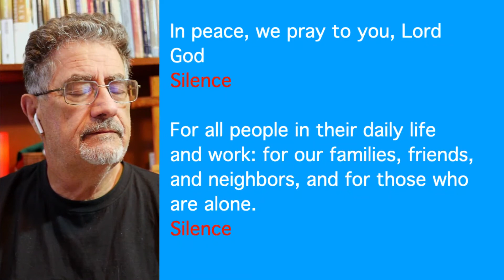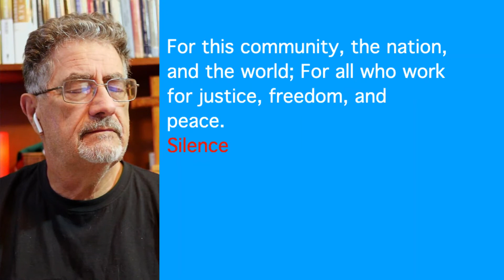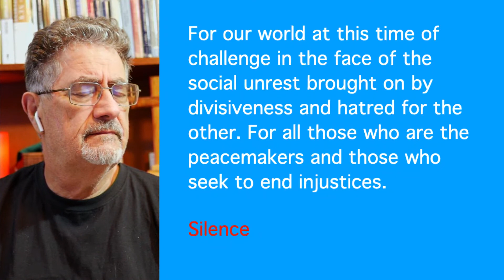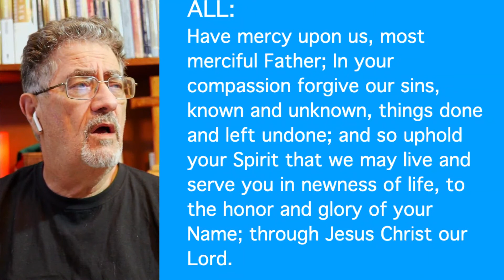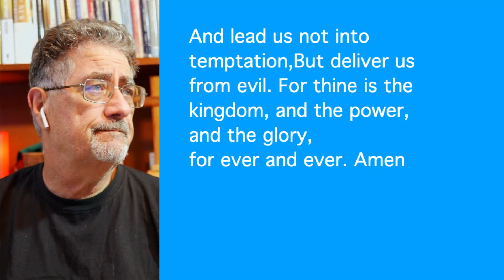Morning Prayer - September 3, 2020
Thank you for joining us in prayter this morning, Thursday, September 3, 2020. Remember we are Live every weekday morning for prayer at 7:00 am Eastern Time. God Bless.